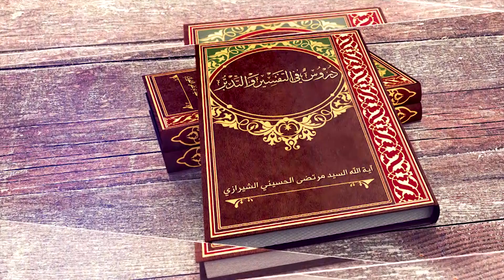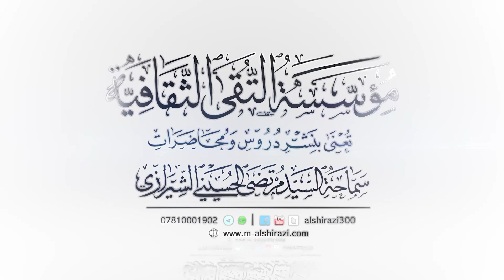332- الإحسان شرط العفو والغفران و العدل في توزيع الثروات الطبيعية - السيد مرتضى الشيرازي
(إِنَّ اللَّهَ يَأْمُرُ بِالْعَدْلِ وَالْإِحْسانِ) (7) الإحسان شرط العفو والغفران و العدل في توزيع الثروات الطبيعية

00:00 - دروس في التفسير والتدبر (332)
01:53 - المحور الأول: الإحسان كشرط من شروط الغفران
08:30 - الإمام السجاد (عليه السلام) بين غِلمانه
18:24 - المحور الثاني: العدل في توزيع الثروات الطبيعية
19:36 - العدل في تحديد حصص المياه بين الدول
21:17 - الحدود الجغرافية، لا تشرعن سحق الحقوق الإنسانية
25:00 - المبادئ العامة في حقوق الناس في الثروات الطبيعية

النجف_الاشرف: 11 ربيع الثاني 1443هـ